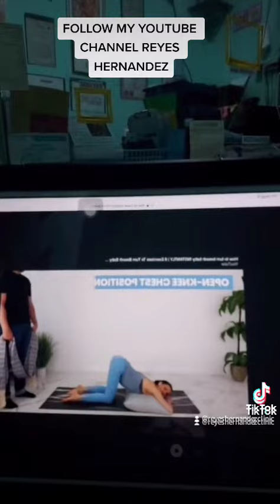BREECH TO CEPHALIC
USAPANG BREECH TO CEPHALIC